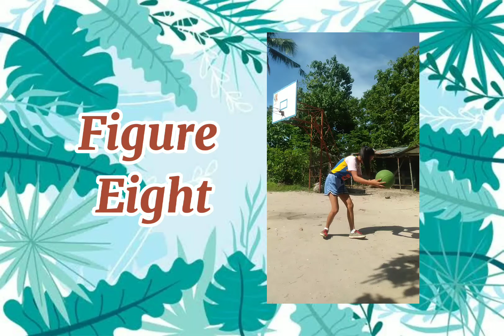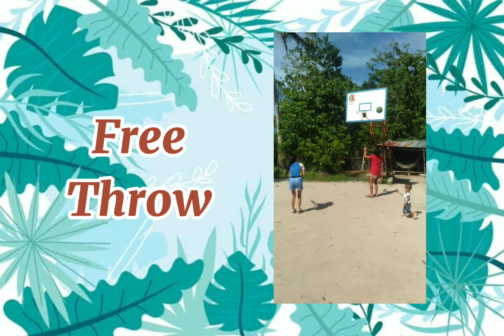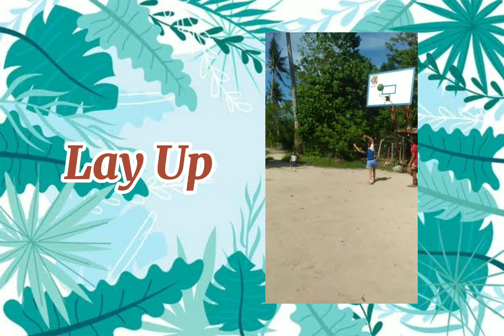Basketball Warm Up Drill